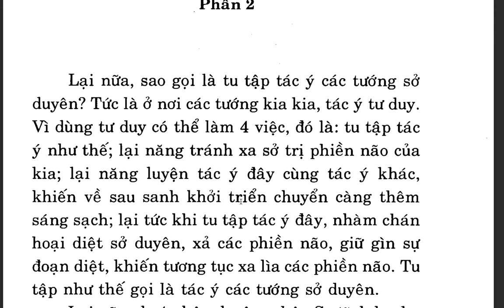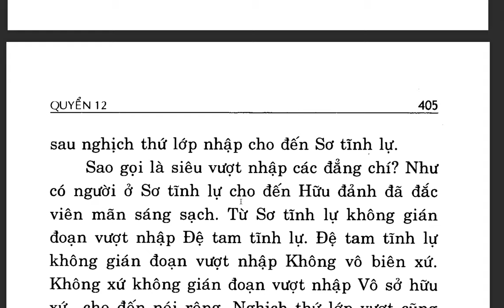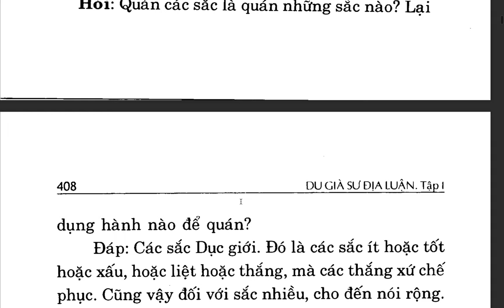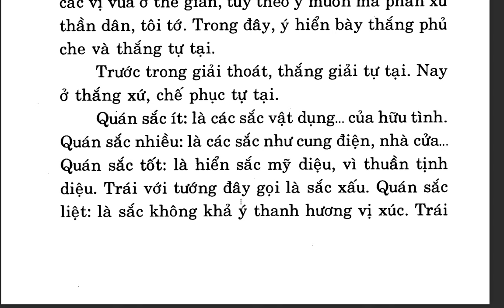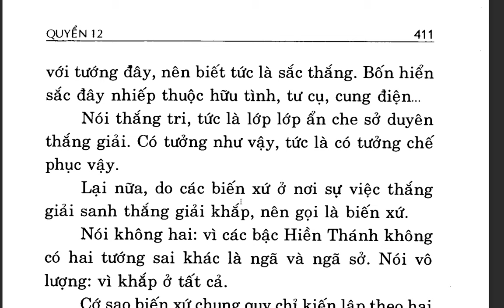Du Già Sư Địa Luận - Bồ tát Di Lặc - Việt dịch Thích Giác Phổ - Trần Phá Nhạc (20)